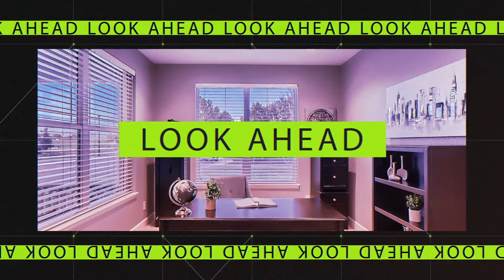Thornton House Tour | Tour Homes In Thornton Colorado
If you are like most people looking for homes in Thornton, Colorado, this Thornton house tour in Fallbrook Farms will impress you! Walk through one of the most impressive decors you will not find in any new build homes in Thornton, Colorado.

🟢 Free Buyer Guide:
🟢 Free Seller Guide:

📲 We have many people contacting us who are moving in Colorado, and we ABSOLUTELY love it! If you are moving or relocating to Colorado, we can make that transition so much easier on you!!

About Denver Colorado: Here is where our information is coming from!

Justen Martin Denver Real Estate Agent/Justen Martin Westminster Real Estate Agent/ Justen Martin Arvada Real Estate Agent/Justen Martin Aurora Real Estate Agent| License #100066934